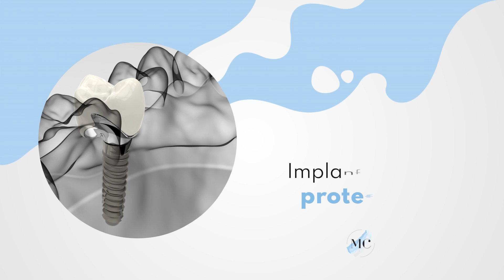Stomatologia estetyczna Łazy Medi-Clinic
W Medi Clinic zajmujemy się szeroko rozumianą stomatologią, od implantologii po stomatologię estetyczną. Implanty to doskonałe rozwiązanie dla osób z brakującymi zębami, a niewidoczne licówki czy skuteczne wybielanie odmienią Twój uśmiech. Nie zapominamy o endodoncji, która pozwala na zachowanie zębów, które jeszcze niedawno byłyby usuwane.

Ortodoncja nie tylko prostuje zęby, ale również wpływa na estetykę całej twarzy. Regularne wizyty kontrolne i odpowiednia higiena to klucz do uniknięcia wielu problemów, od próchnicy po choroby przyzębia. Dlatego oferujemy całą gamę zabiegów profilaktycznych, takich jak piaskowanie czy skaling.

Nasza oferta obejmuje także pedodoncję, czyli stomatologię dziecięcą. Nie można pominąć też znaczenia diagnostyki RTG w identyfikacji problemów.